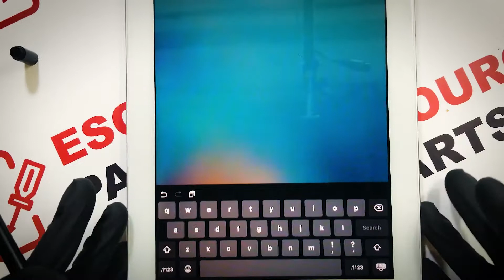Universal 2 in 1 Capacitive Drawing Stylus Touch Pen - Esourceparts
⚬ This 2 in 1 Capacitive Drawing Stylus Touch Pen Compatible with the smart mobile phone for iPad, Tablet, PC. The soft tip on the end of the pen will not harm your touch screen device.

➤Specification of 2 in 1 Capacitive Drawing Stylus Touch Pen:
-2 in 1 Universal Stylus Touch Pen
-Capacitive Touch
-Color Black
-Best For Drawing
-Universal Compatibility
-Does Not Require Battery
-Replaceable Heads
-Smoot Writing

➤Product link:
Universal 2 in 1 Capacitive Drawing Stylus Touch Pen:

EsourceParts is Canada's Biggest Online Platform to buy Mobile phone Parts and Accessories like iPhone, iPod, iPad, Samsung, LG, Motorola, etc.

If you have any questions about this Product please feel free to let us know!

Thanks for watching the video, If you really enjoyed the video then hit the like button, comment your suggestions, share it with your friends, And don't forget to subscribe the channel, Thanks!